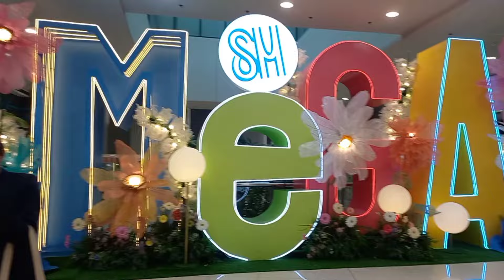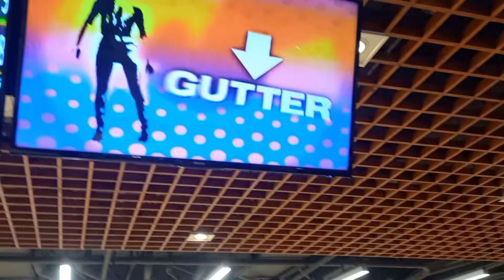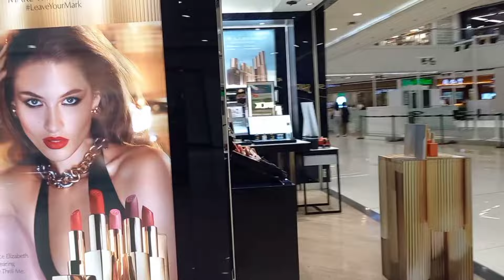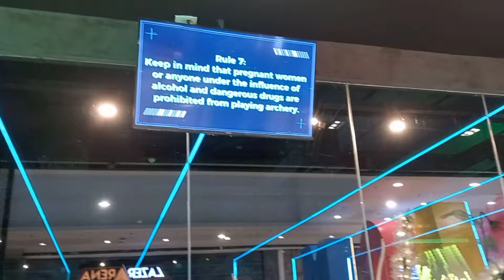Bonding moment with my sister before Flying to Switzerland💗